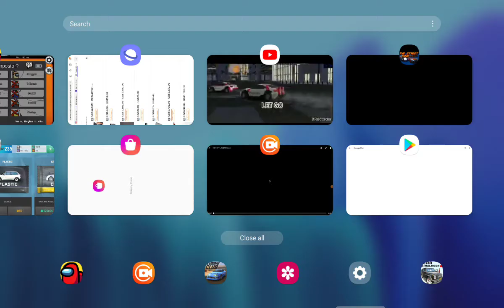the street king me vs bea and running from the cops as well